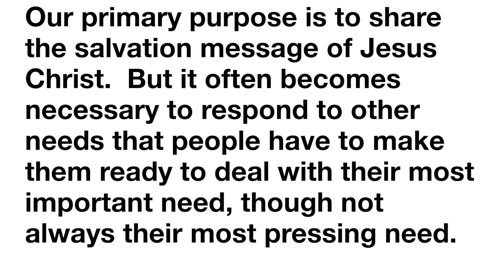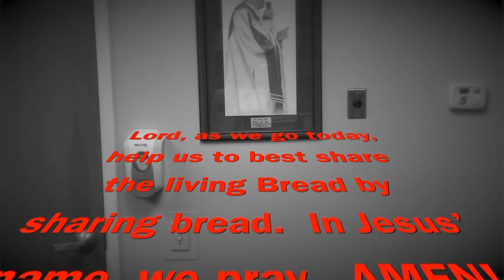Mornings with Shiloh October 9th 2024